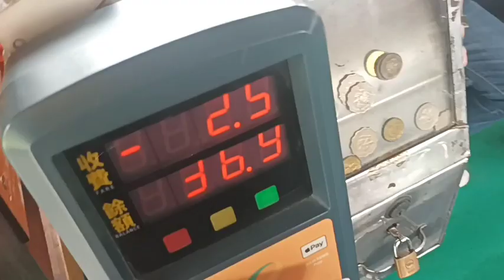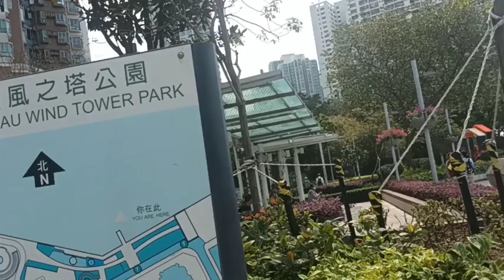VLOG! WOW LUAR BIASA, MUDIK? RELAKSASI LIBURAN DI HONGKONG NAIK KAPAL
VLOG! WOW LUAR BIASA, MUDIK? LIBURAN DI HONGKONG NAIK KAPAL

Hello Kawan!
Selamat datang di Channel saya @bungadesavlog ♥️♥️♥️

TKI,TKW, BMI,TKW Hong Kong, Indonesia,aktifitas TKW Hong Kong,ide usaha,Bunga Desa Vlog,

Di vlog saya kali ini saya sedang menikmati liburan ke pulau kecil tapi sangat terkenal di seluruh dunia karena keindahan dan keramaian kotanya,Serta panoramanya yang sangat mengagumkan.Kota itu adalah Hong Kong  perkampungan ini tertata rapi, bersih dan sejuk. disini banyak sekali tempat wisata yang harus kita kunjung.Tempat wisata di Hong Kong yang harus kita kunjungi terutama di Aberdeen. tempat wisata itu bernama Aberdeen Harbour. Aberdeen harbour adalah sebuah pelabuhan di Hongkong yang letaknya diantara pulau Ap Lei Chau dan pulau Abeedeen.Pelabuhan Aberdeen atau Aberdeen Harbour di himpit oleh dua taman yang sangat indah yaitu Aberdeen Promenade dan Ap Lei Chau Promenade. yang dilengkapi dengan jalan untuk pejalan kaki. banyak sekali wisata asing, atau penduduk pribumi Hongkong,yang sedang liburan di tempat wisata ini untuk refreshing, jalan santai di tepi pantai  bersama keluarga sambil menikmati keindahan taman dan pantai. Banyak sekali kapal di sini, baik itu kapal wisata ataupun kapal nelayan.suasananya sejuk, dan luar biasa. kita bisa menikmati indahnya Hongkong yang benar benar perfect. dengan panorama lautan dan gedung gedung yang tertata rapi menjulang tinggi.pokoknya bikin betah, dan bikin ketagihan guys, tidak bisa bosannya liburan di tempat wisata Hong Kong ini.bagi kalian yang sedang traveling di Hong Kong, kalian bisa datang ke sini naik kapal keliling pulau pulau di sekitar Hong Kong. transportasinya sangat mudah untuk datang ke tempat ini. naik bis jurusan Aberdeen turun di Aberdeen Harbour. Atau naik Kereta ( MTR) turun di LEE TUNG exit Ap Lei Chau.
Ingin tahu keseruannya yuk tonton Vidio saya sampai selesai.

selamat menonton semoga bermanfaat dan terhibur!

Terima kasih saya ucapkan kepada kalian semua yang sudah dukung channel saya, tanpa kalian saya tidak akan bisa sampai di titik ini. support kalian adalah semangat buat aku untuk bisa berkarya lebih baik lagi🤗♥️♥️♥️

Semoga kalian semua sehat, dilancarkan Rizki dan usahanya, di permudah segala urusannya.semoga kita semua sukses. Aamiin♥️♥️♥️ @bungadesavlog

traveling,liburan
jalan jalan,jalan jalan di Hongkong,
Hong Kong,
Indonesia,
vlog pedesaan,
vlog Hong Kong,
Bunga Desa Vlog,